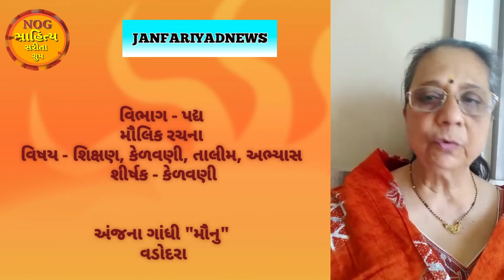શિક્ષણ.અભ્યાસ.તાલીમ.કેળવણી-NOG સાહિત્ય સરિતા📚📚 ગ્રુપ દ્વારા પ્રસ્તુત.....16 March 2021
શિક્ષણ.અભ્યાસ.તાલીમ.કેળવણી-NOG સાહિત્ય સરિતા📚📚 ગ્રુપ દ્વારા પ્રસ્તુત.
16 March 2021
શું સ્ત્રી આઝાદ છે? (પારુલ ઠકકર)
janfariyadnews(સાહિત્ય સરિતા)
તંત્રી/સંચાલક : પ્રદીપ રાવલ
Edit,Graphics,music by:-
મેનેજીંગ તંત્રી : મીનાક્ષી રાવલ
ન્યૂઝ ચેનલ ઉપ સંપાદક
મુખ્ય નિર્ણાયક : જયશ્રી પટેલ,
Chif Editor Pooja Raval(Promoter)

Channel live from 17/1/2021
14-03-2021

Today Newspaper📰📰📰📰

[3/15, 10:35 PM] Pradip Raval: ન્યૂઝ ઓફ ગાંધીનગર દૈનિક તા.૧૬/૩/૨૦૨૧ મંગળવાર.પીડીએફ ફાઈલ
[3/15, 10:55 PM] Pradip Raval: NOG સાહિત્ય સરિતા ગ્રુપ ના છ સભ્યો ની ગદ્ય રચનાઓ(૧૬/૩/૨૦૨૧ મંગળવાર)

what's up calling
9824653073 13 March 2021